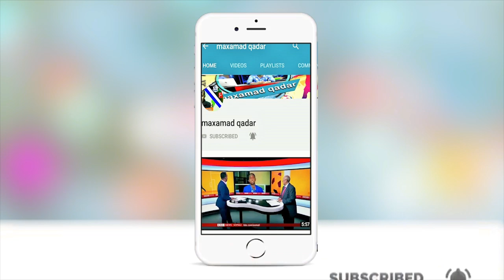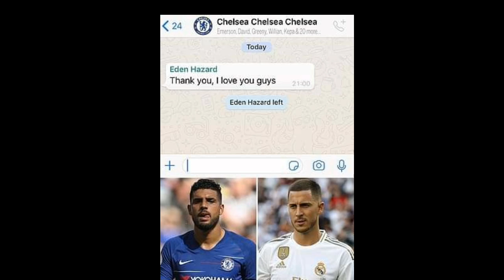Maanta iyo Suuqa,Liverpool oo Mbappe ku raadjoogta,Eriksen-Real,Félix-Madrid iyo Griezman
Wararka Maanta iyo Suuqa kala iibsiga,Kulumadii xalay iyo kuwa Caawa,Kooxdaada maxaa ka cusub maanta